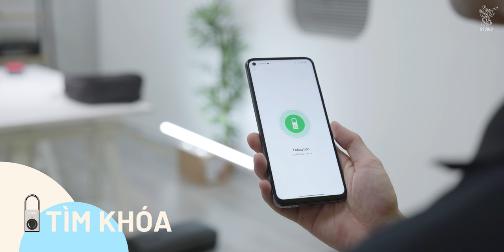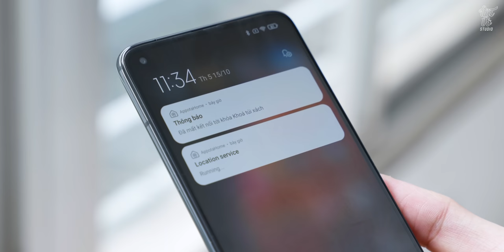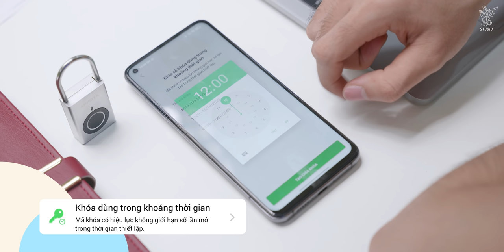Ổ khoá AppotaHome AM2: Tự động cảnh báo khi mất túi xách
Đánh giá Ổ khoá AppotaHome AM2: Tự động cảnh báo mất túi xách.
Đặt mua trước sản phẩm khoá vân tay đa năng AppotaHome AM2 và nhận giảm giá 35% từ 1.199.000 chỉ còn 790.000 ở link sau đây
Khoá vân tay đa năng AppotaHome AM2 là một sản phẩm rất hữu ích cho những người hay di chuyển và muốn giữ an toàn cho chiếc balo quan. Đặc biệt khoá sở hữu công nghệ cảnh báo thất lạc đồ đạc giúp bạn không bao giờ lo quên đồ, mất đồ trong những chuyến đi của mình.

✌️FOLLOW TEAM VẬT VỜ STUDIO✌️